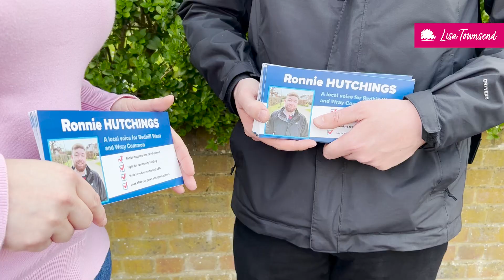Speaking with Ronnie Hutchings about Residents' Concerns